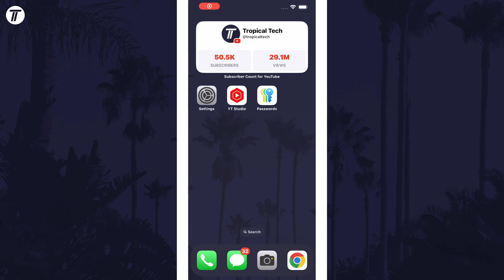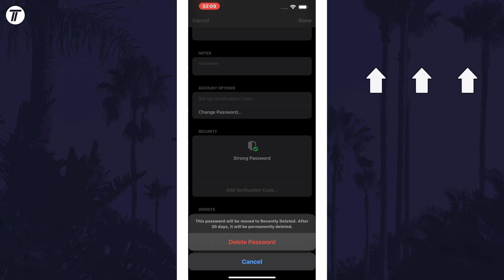How to Add or Remove Password From Passwords App on iPhone (iOS 18)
Want to know how to add password to passwords app on iPhone in iOS 18? This video will show you how to add or how to remove password from passwords app on iPhone in iOS 18. You might want to know how to use passwords app on iPhone in iOS 18 to make it easier to log in to apps or website. Hopefully today’s video helps show you how to get passwords app on iPhone in iOS 18!